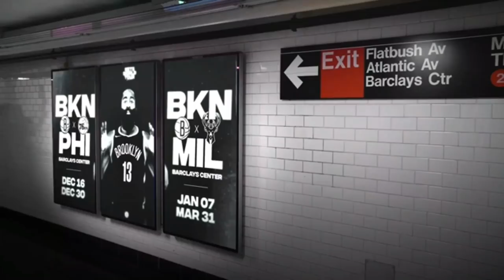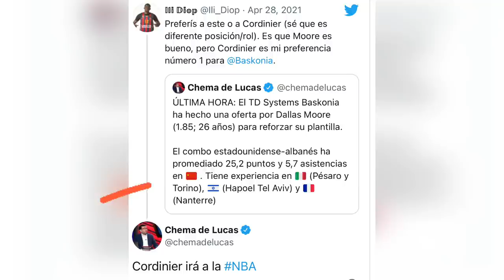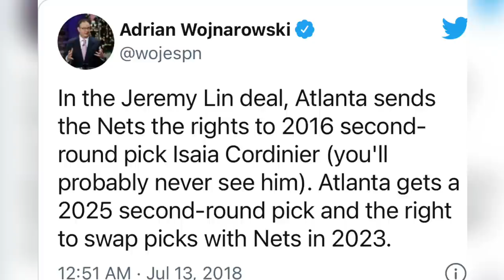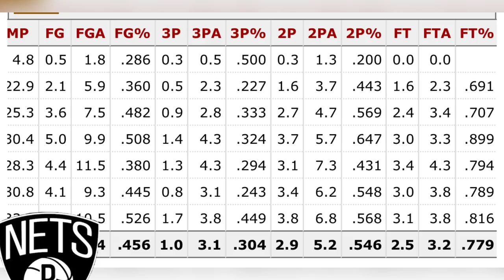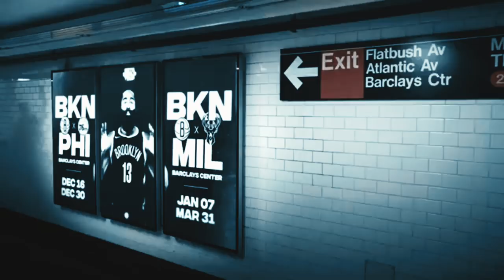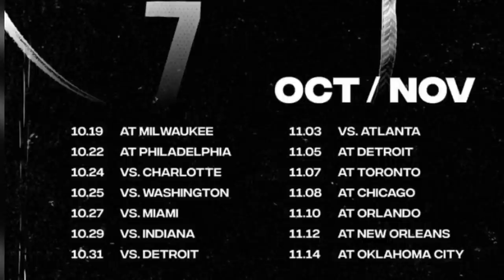Brooklyn Nets Two-Way Prospect Isaia Cordinier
Talk about the brooklynnets European Guard Isaiacordinier who we have the rights to Will he get a Two way contract?

Brooklyn Nets , Nets Nation, Kyrie Irving Kevin Durant, James Harden , Joe Harris, Deandre Jordan, james Johnson , Jevon Carter , Bruce Brown, ,   Alize Johnson, Nicolas Claxton, Patty Mills , Cameron Thomas, Dayron Sharpe